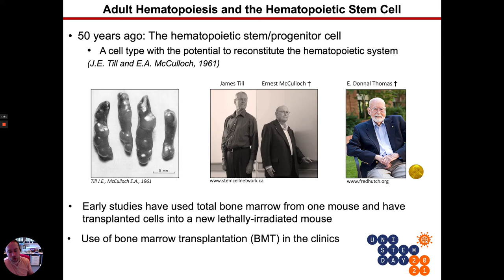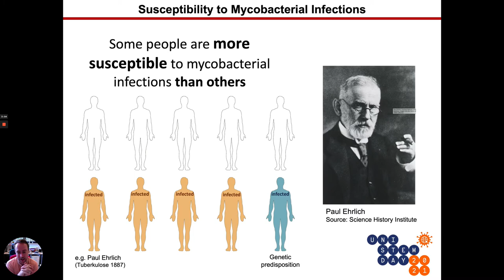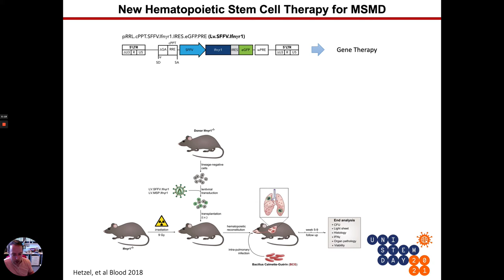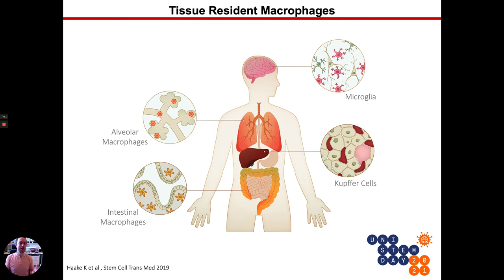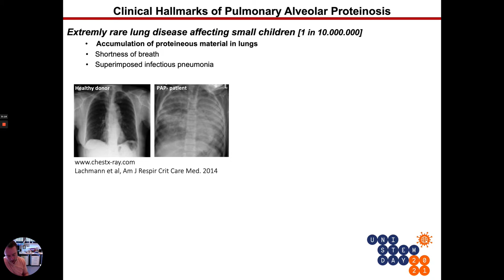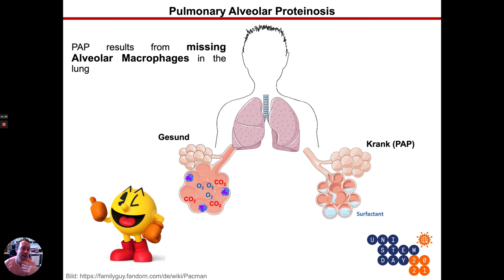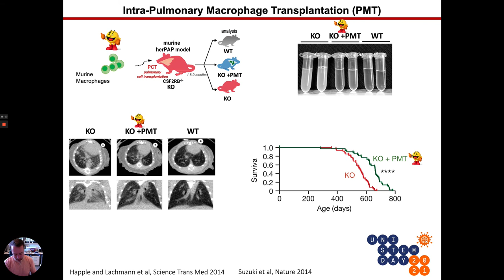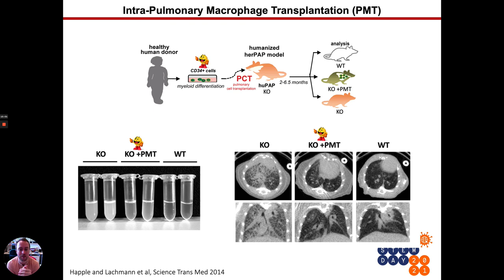Vortrag Lachmann UniStemDay 2022